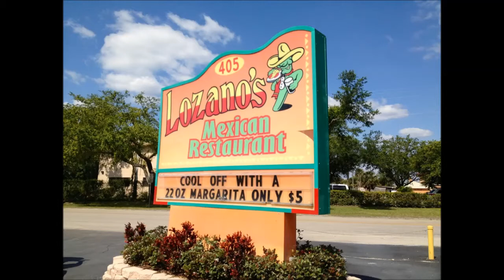Lunch at Lozano's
Happy Birthday Boys with Vice City Riders taken with GoPro Black edition